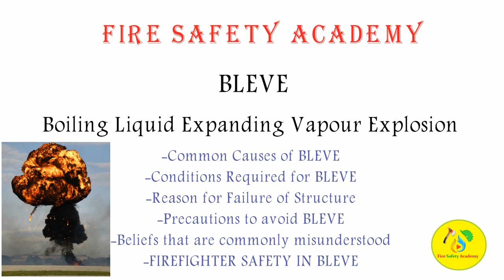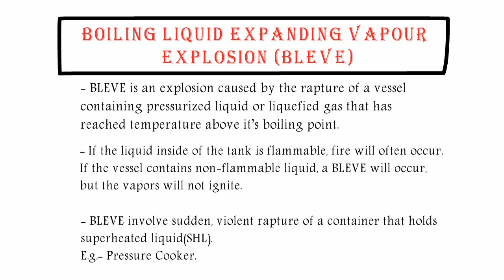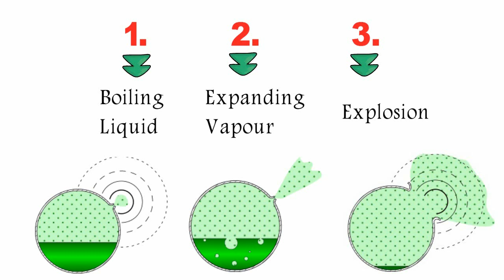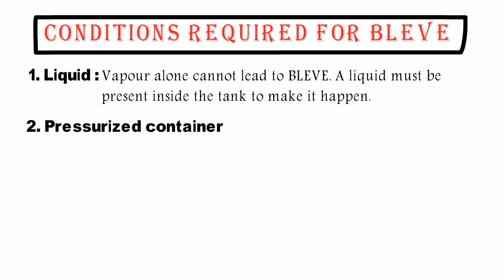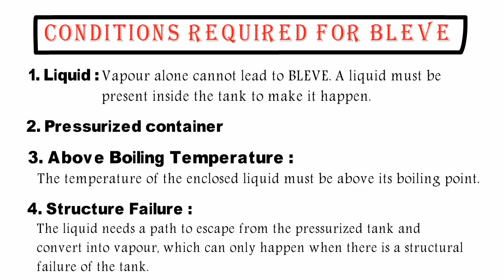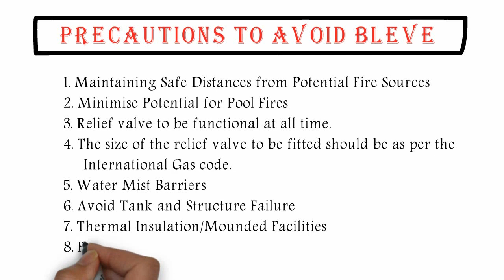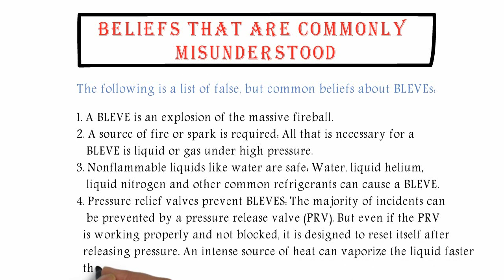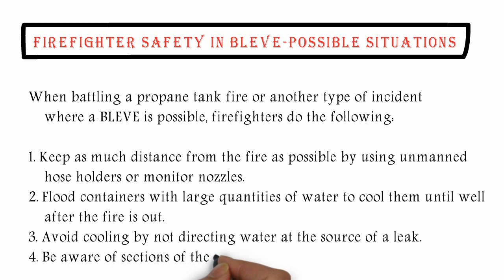BLEVE in Hindi | Boiling Liquid Expanding Vapour Explosion (BLEVE) | Condition | Causes & Prevention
Boiling liquid expanding vapour explosion (BLEVE),  when a tank or pressure vessel containing liquid or liquefied gas above its boiling point fails or ruptures, the contents release as a turbulent mixture of liquid and gas, expanding rapidly and dispersing in air as a cloud. When this cloud is ignited, a fireball occurs. In this video we will discuss about What does Bleve stand for?, Under which conditions could a Bleve occur?, What happens when a Bleve occurs?, What causes a Bleve? Bleve explosion, What is Boiling Liquid Expanding Vapour Explosion (BLEVE), why bleve occur and many mor.
Main Topics:
1. BLEVE Explanation,
2. Common Causes of BLEVE,
3. Conditions Required for BLEVE,
4. Reason for Failure of Structure,
5. Precautions to Avoid BLEVE,
6. Beliefs that are commonly misunderstood,
7. Firefighter Safety In Bleve-possible Situations.

If u have any Doubts regarding this topic or any Suggestion for Next Video Feel free to Drop a Comment in the Comment Box.